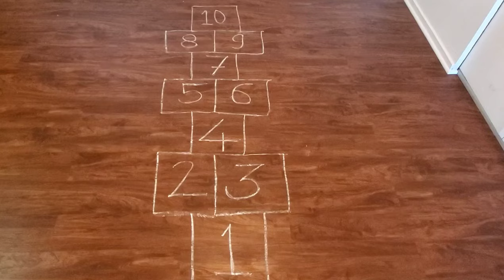Hopscotch | Hopscotch for toddlers | Indoor Outdoor fun activity | How to play hopscotch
Welcome to Kids Fun Play!

Jumping is always fun! Fun and easy way to teach numbers and hop to your kids.

Play, Learn and Enjoy!👍